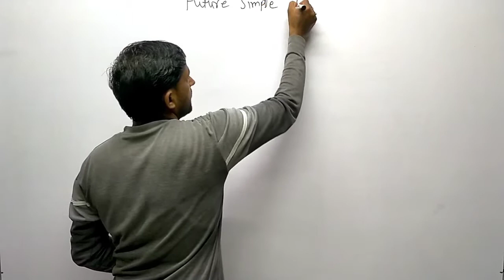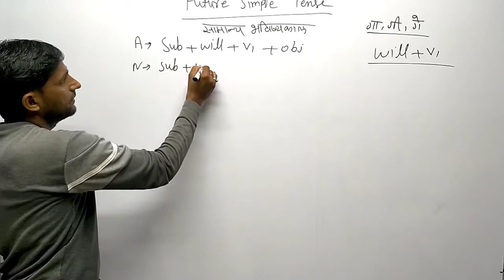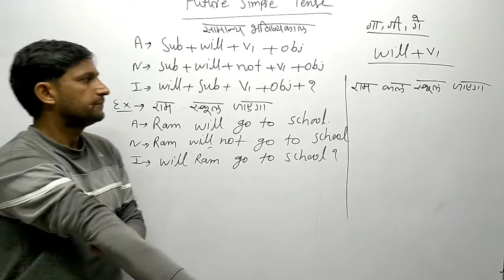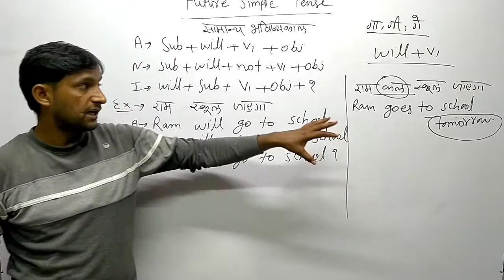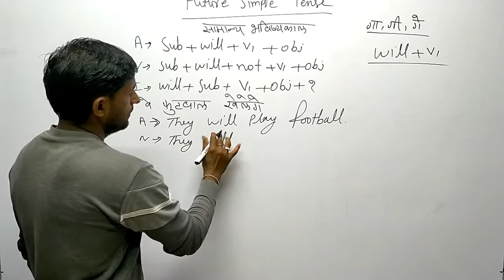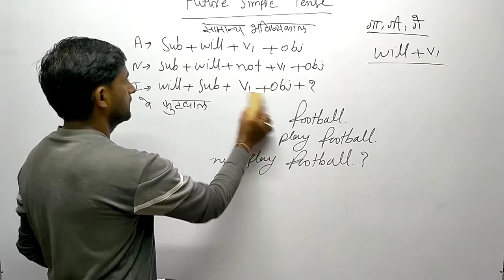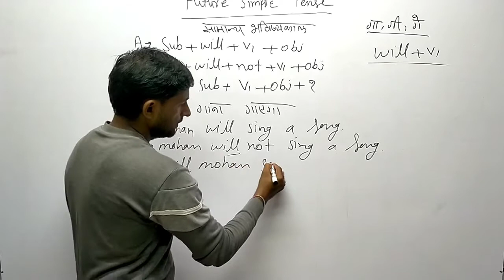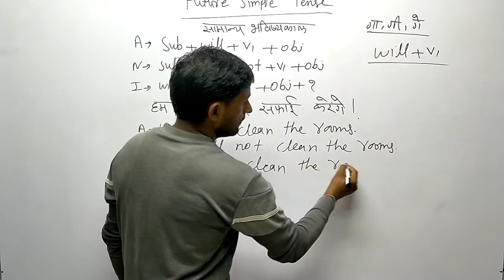Future Simple Tense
बहुत आसान है टेंस को सीखना